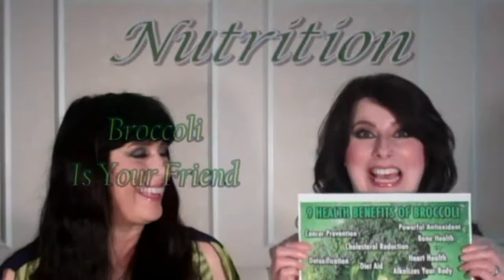Cooking Healthy with Lynn and Lisette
Lynn and Lisette show how to cook a healthy salmon and stretch it for 3 lunches.